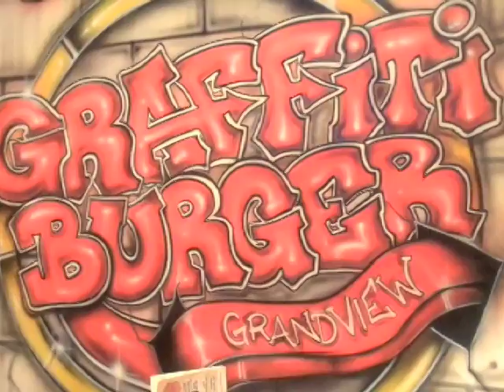Annie Porembski - Daily Buzz Cut - In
Daily Cut-Ins during a morning show called The Daily Buzz. I produce each segment and come up with segment ideas. We talk about CW shows, Fashion and most importantly use this opportunity to promote the station/ website. Here is a cut in that aired on October 11th, 2010.